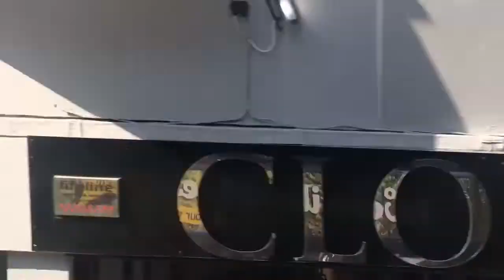Views From a Southern Vectis Bus of Ryde to East Cowes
Last week I travelled a lot between East Cowes and Ryde by bus so took a collection of clips of Ryde Esplanade, Wootton Bridge and Creek, the Circus, the River Medina and York Avenue and East Cowes.